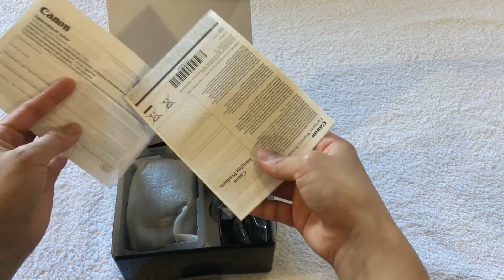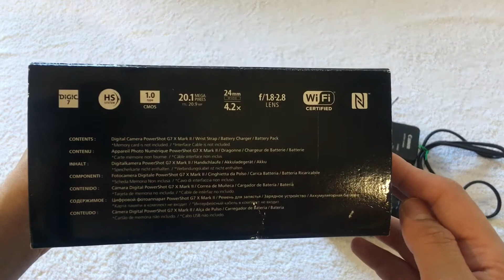BEST VLOGGING CAMERA! | CANON G7x MARK II UNBOXING | MOST VLOGGERS USE | Mai VLOGS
Charooot langs! Got it from ITR ( Income Tax Return).
Wish ko lang to dati, and now, OWEMGEE!😱🤩

All in all, despite its shortcomings and relative age, the Canon G7x Mark II is still the best compact camera for vlogging of the year. It's great value for money, and packs some great features into a body not much larger than your smartphone – ideal for lightweight, no-fuss vlogging.